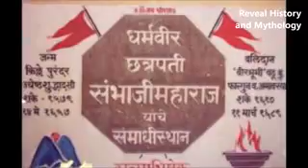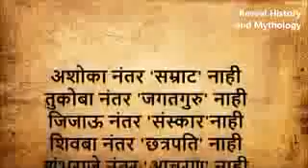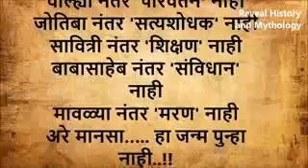इस शुर वीर को क्या आप भी भूल गये ?